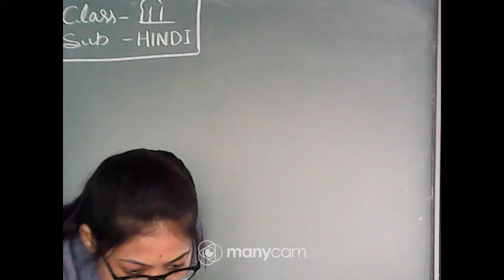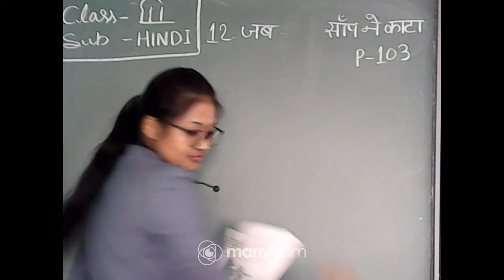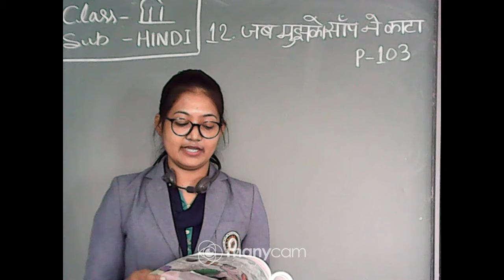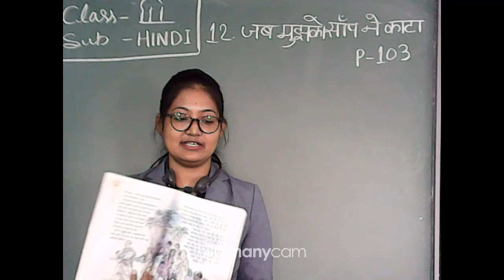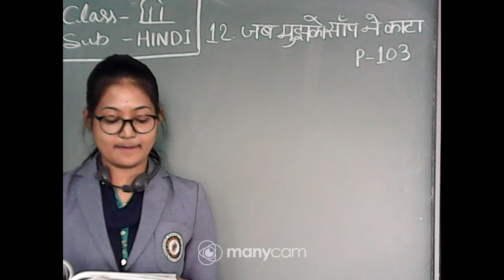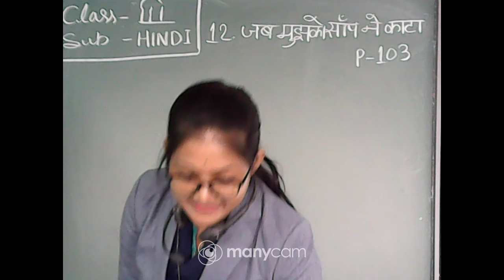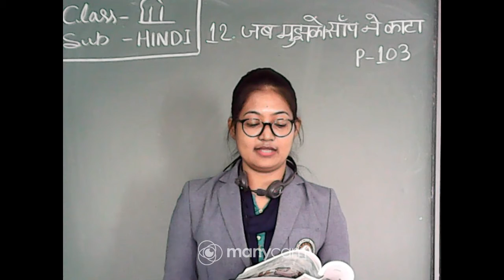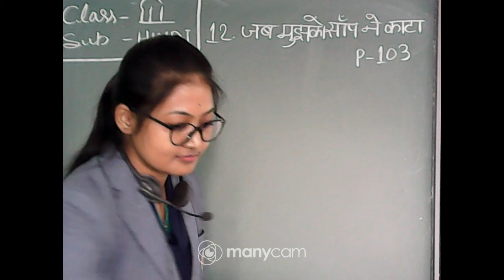CLASS : III SUBJECT : HINDI (LIVE) TOPIC : जब मुझको साँप ने काटा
CLASS : III
SUBJECT : HINDI
TOPIC : जब मुझको साँप ने काटा
TEACHER :SUSMA KUMARI